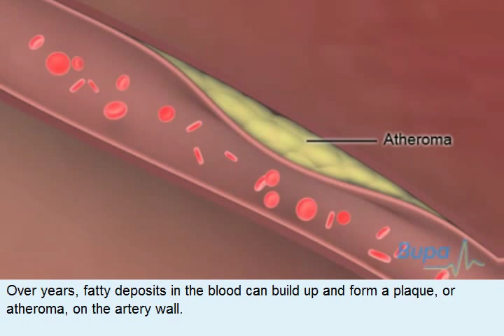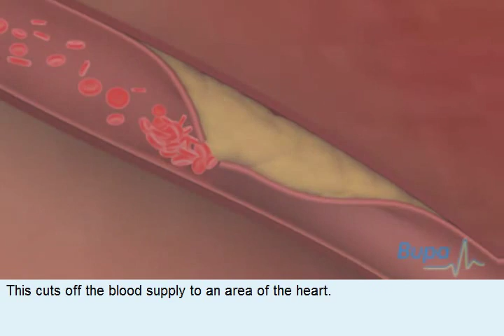突發性心臟病 (Heart attack)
動脈粥樣硬化指動脈漸漸狹窄和硬化，如輸送血液到心臟的動脈硬化，便會引致冠心病，患者會胸痛，即心絞痛，最後心臟病突發。心臟表面有一個名為冠狀動脈的血管支脈網絡，這個網絡任何部分都可能出現動脈粥樣硬化。冠狀動脈負責向心臟供血，隨着年齡增長，血液會漸漸積聚脂肪塊，在動脈壁形成脂肪斑塊，又稱粥樣斑塊，阻礙必要的血液(和氧份)流入心肌。此時患者會感到胸部翳痛，稱為心絞痛，用力或有壓力時特別容易發作。如脂肪斑塊破裂，便會形成血凝塊堵塞動脈，導致心臟某部分缺血。這種情況稱為突發性心臟病或心肌梗塞，會對受影響的心臟部分造成永久性損害。假如受損的心肌範圍頗大，可能出現心跳不規則，或甚至心跳停頓。